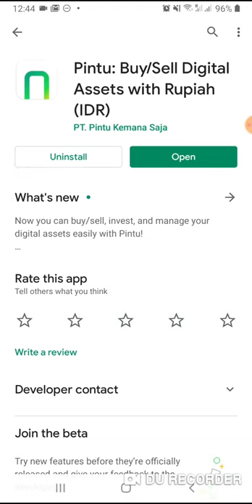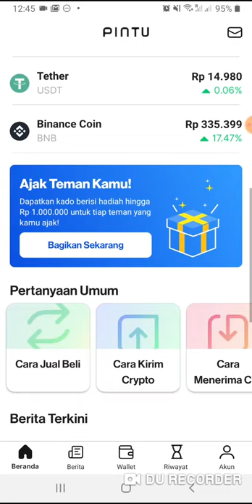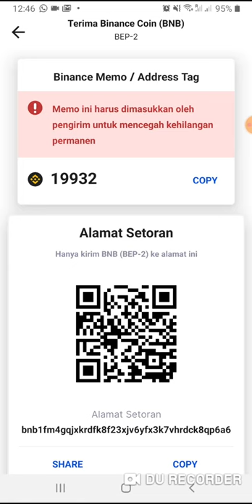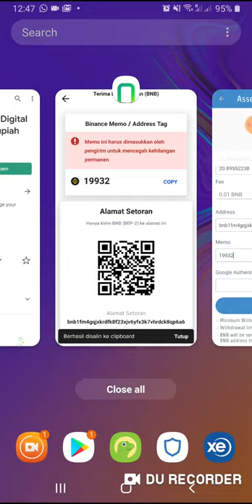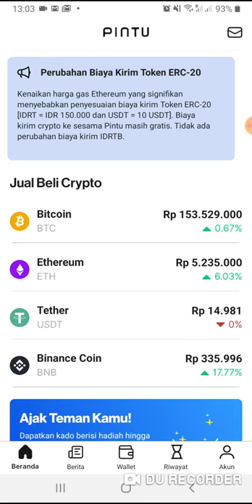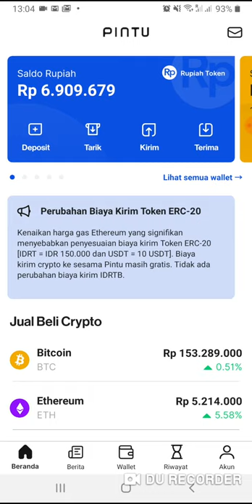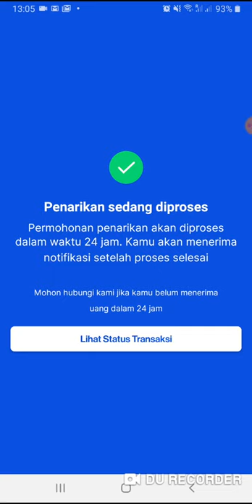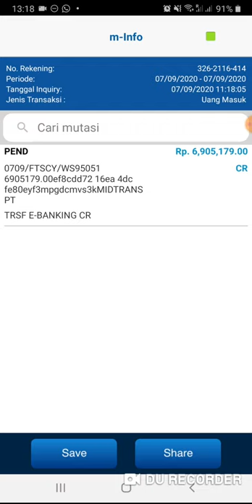Mencairkan Mata Uang Kripto ke Bank di Indonesia melalui Aplikasi Pintu dalam 24 jam dengan IDR 4500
00:00 Daftar di dan masukan "FAJAR199" di referral untuk mendapatkan kesempatan kado acak sebesar Rp 1 juta.
01:05 Verifikasi KTP atau identitas lainnya.
01:25 Setor mata uang kripto contohnya BNB.
02:00 Pastikan alamat benar atau koin akan hilang selamanya.
02:25 Contoh ngirim dari Indodax.
04:00 Setoran BNB berhasil.
04:16 Tukar BNB ke IDR dengan harga tertentu seperti money changer.
05:29 Penukar BNB ke IDR berhasil.
06:00 Pilih menu tarik rupiah.
06:17 Tambah rekening bank.
06:37 Tentukan jumlah penarikan minimal Rp 50k dan bank tujuan.
07:06 Biaya penarikan flat Rp 4500.
07:27 Penarikan berhasil dalam 1 hari kerja.